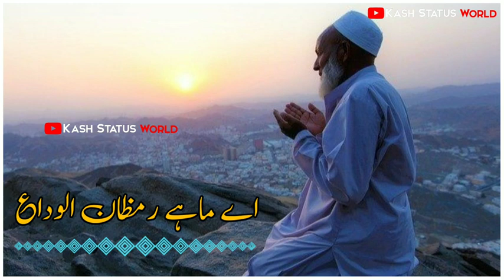New Kashmiri Naat Sates video